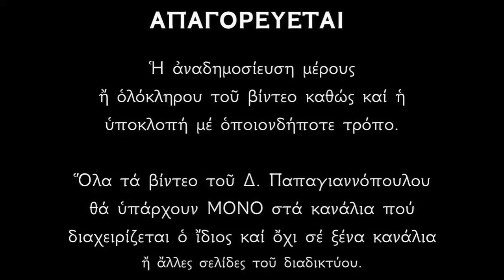ΚΥΡΙΑΚΗ Ι' Λουκᾶ | Ἡ θεραπεία τῆς συγκύπτουσας | Δημήτριος Παπαγιαννόπουλος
«Ροδόσταγμα Θεϊκῆς γνώσεως».
Ἑβδομαδιαία ἐκπομπὴ κατήχησης στὸν Ἀπόστολο καὶ τὸ Εὐαγγέλιο τῆς Κυριακῆς.
Ἑρμηνεία τῆς Ἀποστολικῆς καὶ Εὐαγγελικῆς περικοπῆς τῆς ἡμέρας.
*ΚΥΡΙΑΚΗ Ι' Λουκᾶ.*
Κατά Λουκᾶν ΙΓ' 10-17.

*** ΠΡΟΣΟΧΗ !!!